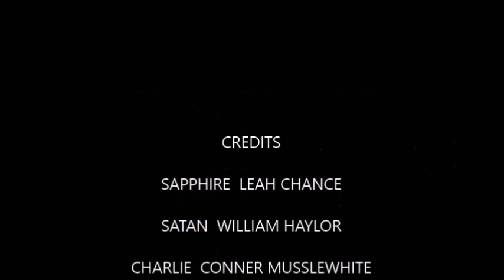SPIRITS SR3 EP4 APOCALYPSE PART 1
Lilith attacks the village with the apocalypse and sapphire Satan and Charlie must join forces once more